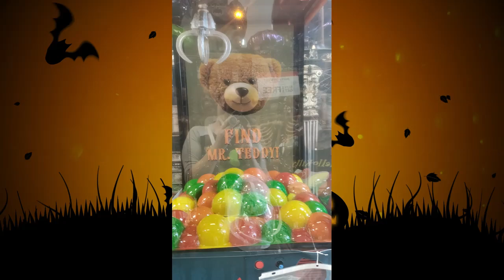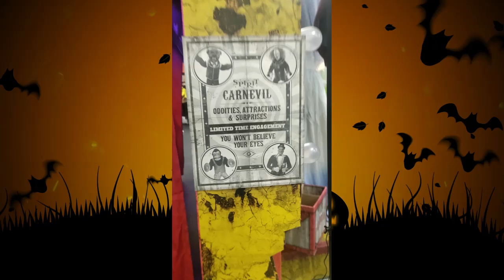Halloween 2024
Not just Halloween night, but Halloween events/things that I went too.